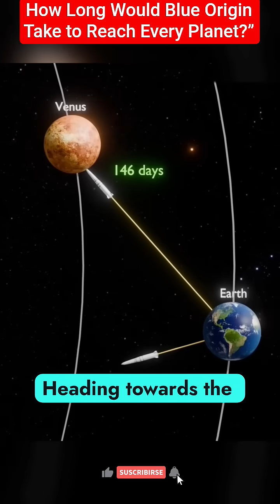How Fast is Blue Origin? Time to Reach Every Planet!”explained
🚀 How fast is Blue Origin? Have you ever wondered how long it would take to reach every planet in our Solar System using Blue Origin’s rocket speed? From Mercury to Pluto, we break down the travel times in an easy and exciting way! 🌌✨

Whether you love space facts, rocket science, or are just curious about the future of space travel, this video will give you mind-blowing comparisons. 🌍➡️🪐

How fast is Blue Origin

Blue Origin speed explained

Blue Origin travel time to planets

Blue Origin rocket facts

Blue Origin vs planets distance

SpaceX vs Blue Origin speed

Travel time to planets Blue Origin

How long to reach Mars with Blue Origin

Blue Origin space facts

Rocket speed comparison planets